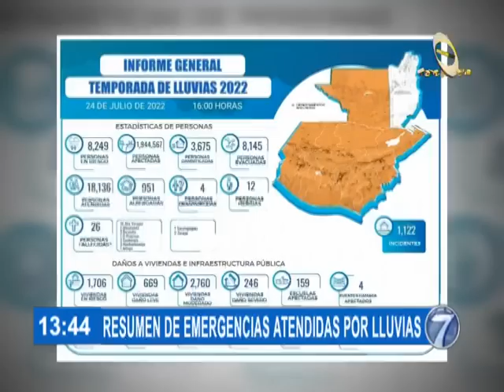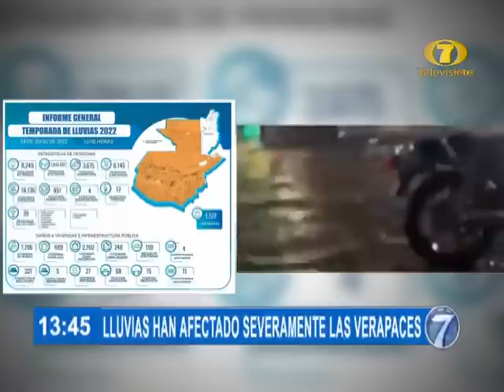Noti 7 Tarde: programa del 25 de julio del 2022.